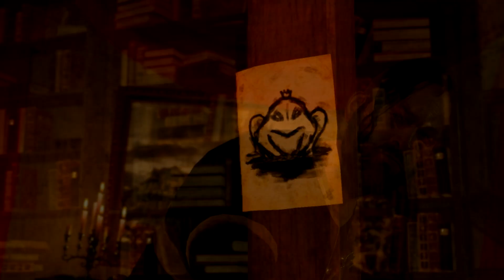The Witcher: Wild Hunt - Hearts of Stone #1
The Northern Kingdoms have fallen, the Empire is on the march and Geralt of Rivia continues his hunt for monsters, beautiful women and apparently bathtubs. And what of the war you ask? It never changes.